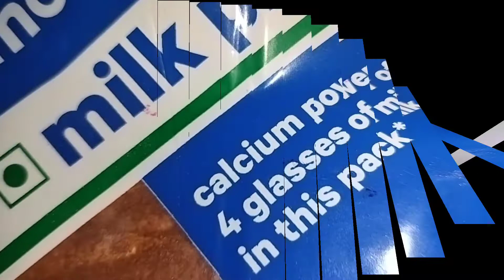Egg Mayo Sandwich | এগ স্যান্ডউইচ | Easy Egg Cheese Sandwich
About Video :-   Egg Mayo Sandwich

egg sandwich for weight loss
breakfast ideas
street food
egg sandwich ingredients
evening snacks recipe
kids recipes
easy recipes
lunch box ideas
egg sandwich benefits
breakfast recipes
 egg recipes
cooking
food
Cook
sandwiches
grilled sandwich with mayonnaise
 grilled sandwich recipes
Egg sandwich recipe in Bengali
egg sandwich
sandwich maker
breakfast recipe
egg mayonnaise recipe
egg Mayo Sandwich recipe
egg Mayo recipe
egg mayo sandwich recipe easy bread sandwich recipes
egg mayo sandwich recipe in bengali
sandwich kaise banate Hain
egg sandwich Indian
 sandwich bread recipe
sandwich recipe
egg salad sandwich
egg mayo
egg sandwich easy
soft boiled egg sandwich
sandwich griller
egg sandwich easy recipe
sandwich recipe with mayonnaise
egg sandwich bengali
egg sandwich asmr
egg sandwich spread
egg sandwich bangla recipe
egg sandwich breakfast recipe
egg sandwich for kids
egg sandwich coffee house